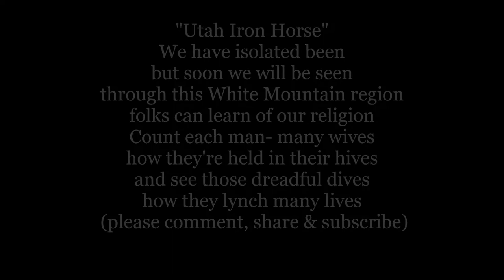The UTAH IRON HORSE Lyrics Words text trending Mormon sing along song music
"Utah Iron Horse"
The Iron Horse draws nigh
with its smoke nostrils high
Eating fire while he grazes
drinking water while he blazes
Then the steam forces out
whistles loud "Clear the route"
For The Iron Horse is coming
with a train in his wake

We have isolated been
but soon we will be seen
through this White Mountain region
folks can learn of our religion
Count each man- many wives
how they're held in their hives
and see those dreadful dives
how they lynch many lives

If alive we shall be
many folks we shall see
Nobles, lords, flotsam, beggars
among us will come the slavers
Saints will come, sinners too
We'll have all that we can do
For this great Union Railroad
it will fetch the devil through